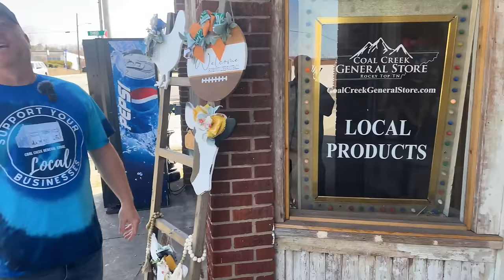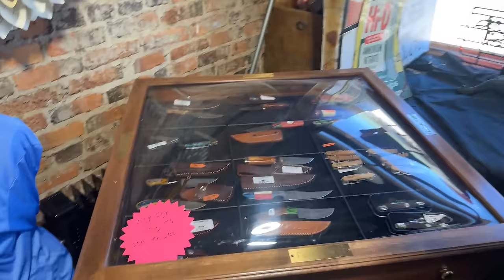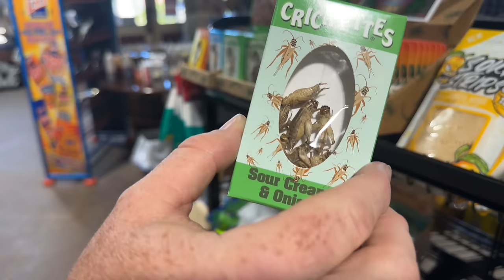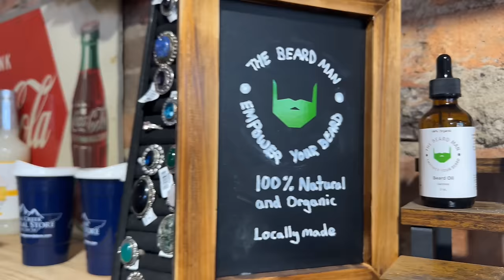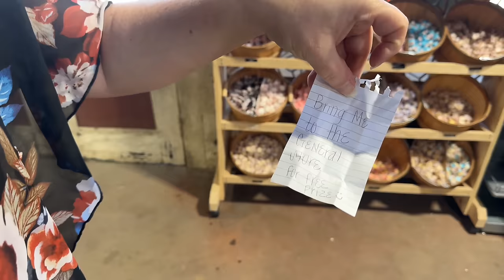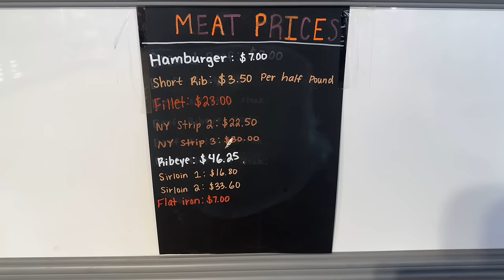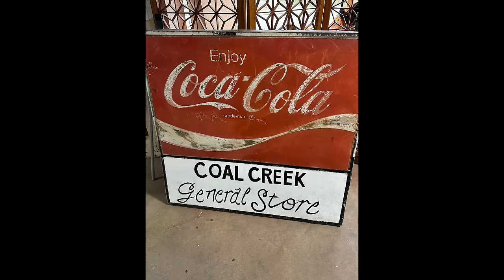1900 General Store ReOpens In Rocky Top, Tennessee: Selling Bologna sandwiches and Local Products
Come along with me to Rocky Top, Tennessee and Discover the Simple Life at The Coal Creek General Store. Revitalization of Historic General Store in Rocky Top, Tennessee: Offering Bologna Sandwiches and Local Products
John Ward

0:31: 🛍️ Charming general store in Rocky Top, Tennessee with a focus on local products and bologna sandwiches.
0:31: Owner's vision of a quaint country store realized
0:55: Pride in local mural as a selfie spot for the community
4:08: 🏚️ Historic building from 1900 transformed into a country store in Rocky Top, Tennessee.
4:08: Building required extensive roof reinforcement due to age and weather damage.
4:54: Vision to restore building to its original country store roots while preserving historical elements.
5:00: Original light fixtures and exterior lights maintained in the renovation.
8:20: 🏞️ Revival of historic general store in Rocky Top, Tennessee, showcasing local products and unique merchandise.
8:20: Introduction of high-demand skinny syrups and dishwasher-safe cups with logo design
8:55: Offering insulated cups, hats, and clothing with the store's logo for sale
9:08: Explanation of the store's name, Cold Creek General Store, rooted in local history
12:22: 🥚 Community Easter egg hunt organized by local store in Rocky Top, Tennessee.
12:22: Easter egg hunt with 70 hidden eggs in the community
12:31: Free gifts given at the store in exchange for found Easter eggs
12:53: Participants find eggs based on hints posted on Facebook
16:32: 🥪 Treasure hunt for hidden eggs with surprises, special sandwich tradition, and family heritage in a historic store.
16:32: Treasure hunt for hidden eggs with surprises
17:32: Special sandwich tradition inspired by coal miners
17:41: Family heritage of coal miners in the speaker's background
20:46: 🥪 Popular items at the store include Taffy and Bologna Sandwiches with thick slices of baloney.
20:46: Taffy is the top seller, with customers buying varying quantities.
21:02: The store's tried-and-true Bologna Sandwich features a thick slice of baloney to cater to different customers.
21:40: A cut is made in the baloney to prevent bubbling when cooked, ensuring an even spread.
25:37: 🛍️ Local store in Rocky Top, TN thrives on community support and variety of products.
25:37: Community support is crucial for the store's survival
25:58: Customers appreciate the variety of products available
26:09: Local support and product variety contribute to the store's success
29:17: 🔍 Treasure hunt participants find an egg at home plate with instructions leading them to a free prize at the General Store.
29:17: Participants found an egg at home plate with instructions for a free prize at the General Store.
29:48: The prize was a party cup that could be washed and was insulated.
30:18: The team needs to come up with another riddle for the next clue.
33:22: 🛒 Local resident enjoys buying quality beef from a country store over Walmart.
33:22: Chambers Williams retired as business editor and now enjoys shopping at country stores for quality beef.
33:46: Her son can distinguish between the beef from the country store and Walmart.
34:00: Chambers Williams was encouraged by his wife to find something to do after retirement.
by Tammy AI#theappalachianchannel